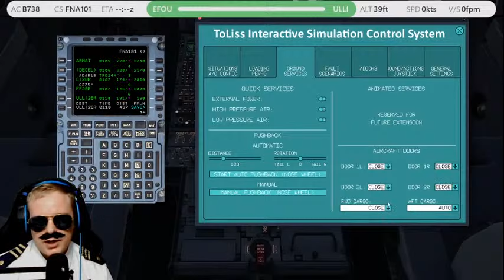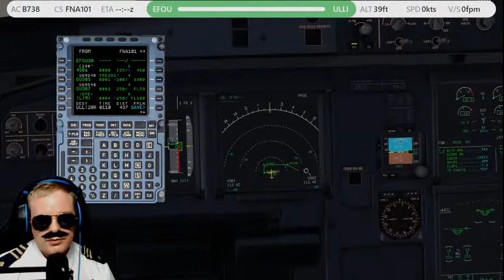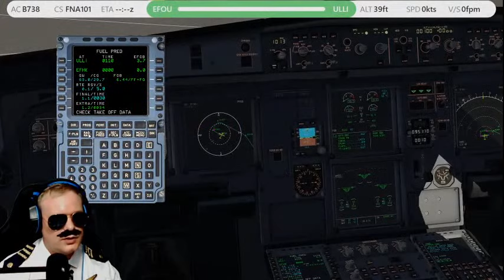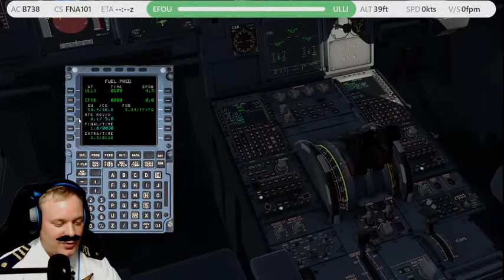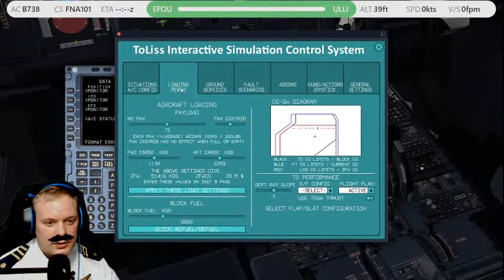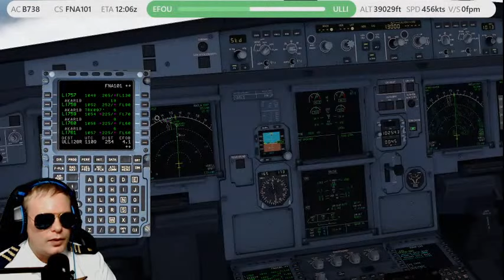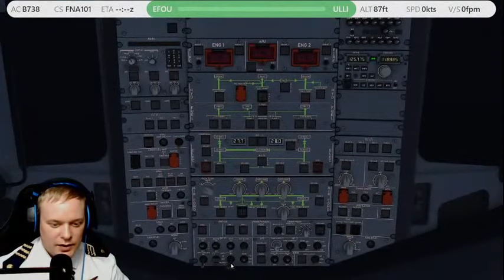Xplane 11 -1k Face Reveal - A319 Finnair - EFOU Oulu To ULLI St Petersburg